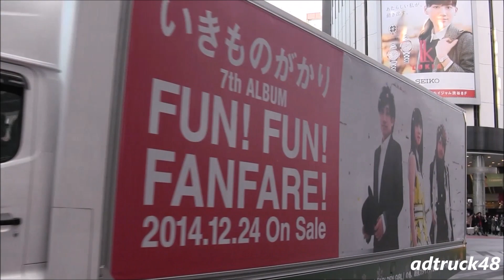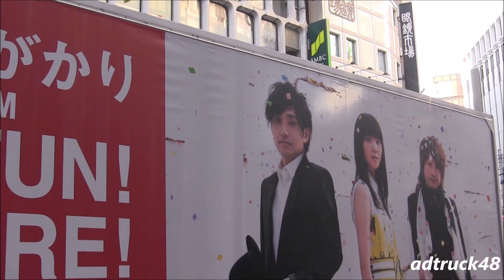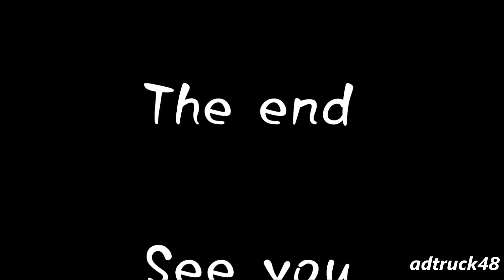いきものがかり 「FUN! FUN! FANFARE!」を宣伝するアドトラック＠渋谷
渋谷を走行する、いきものがかり　2014年12月24日発売　7th Album「FUN! FUN! FANFARE!」を宣伝するアドトラック。